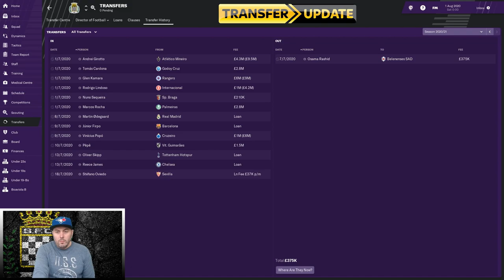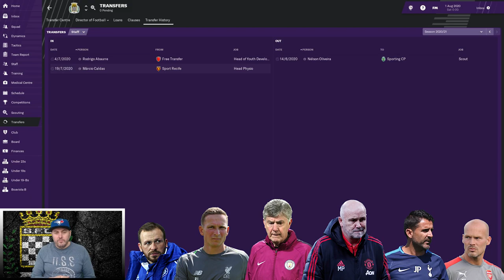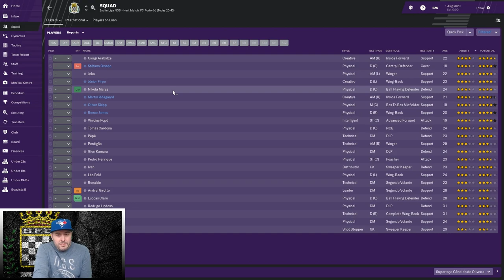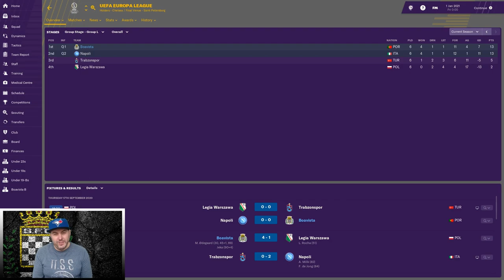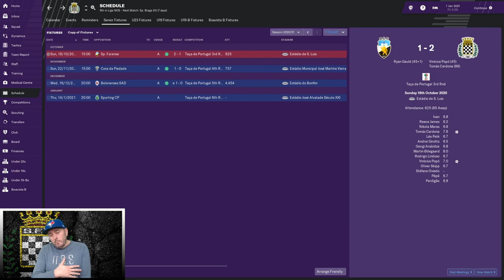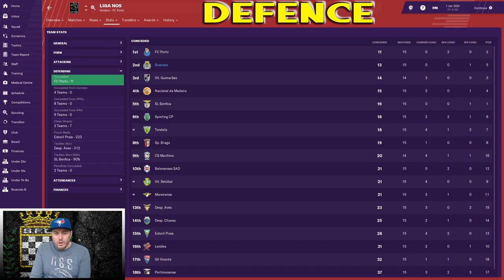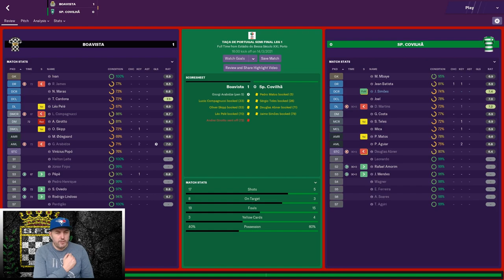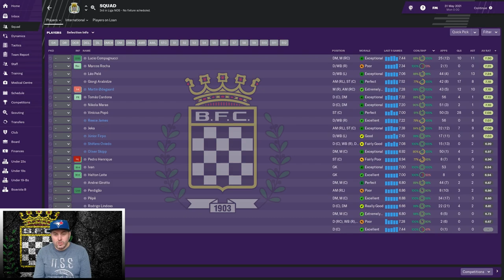FM19 - EP3 - Rebuilding Boavista - Football Manager 2019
Welcome to episode 3 of my new FM19 series where I will be attempting to rebuild fallen giants and so called big clubs to their former glory. The sixth team in the series is Boavista. In this football manager 2019 episode I will attempt to put them back on top of Portuguese football, and win their first trophy since the 2000's.